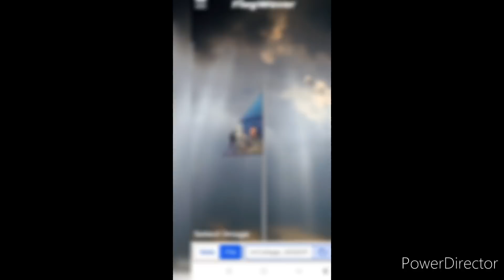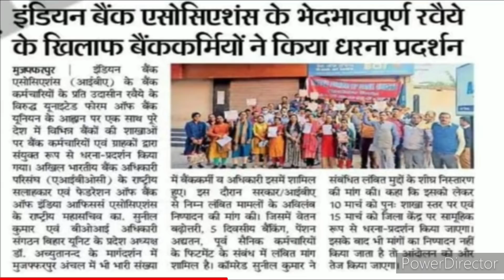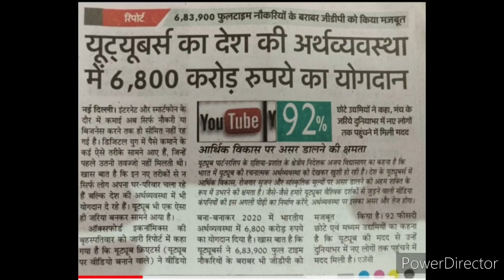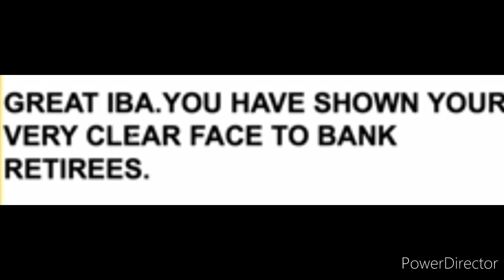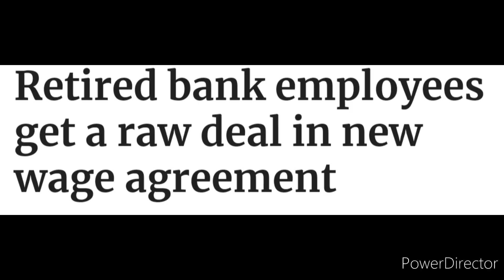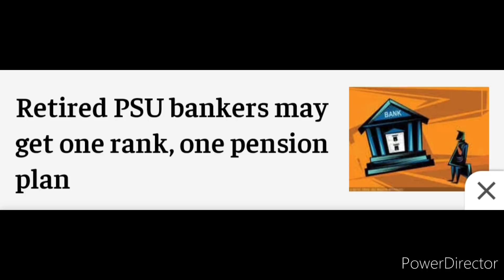12TH BPS-TIMELY WAGE REVISION - PENSION UPDATION-PTS & EX SERVICEMEN IN DEMAND CHARTER-5 DAY WEEK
Bankers wage revision is due on Ist Nov 2022 and this time pension updation will be main issue. Five day week,PTS,ex servicemen and handicapped will be main issue. This will be unique agreement it will be implemented from 1Nov 2022.Fast unto death like protests will have to be done for its timely wage revision.Arora solutions is most authenticated channel as per youtube polling.